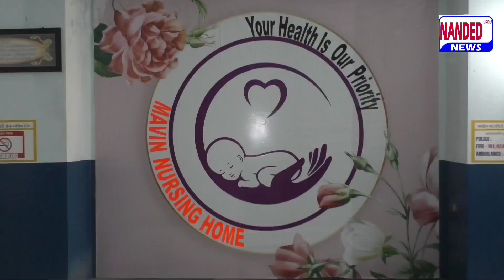NANDED | INFINITY MAKEUP STUDIO & SALON | 16 FEB 2022